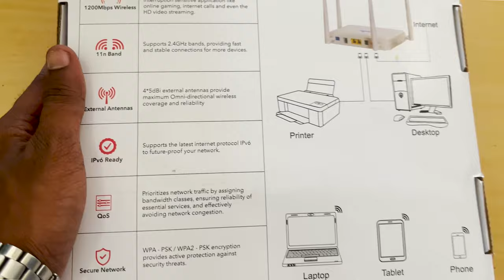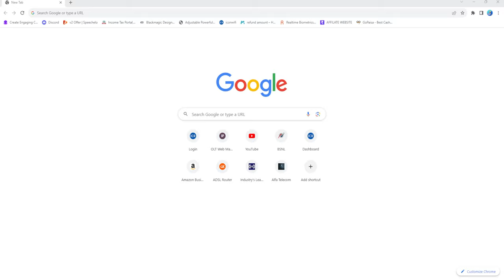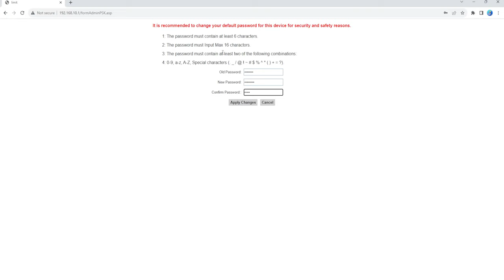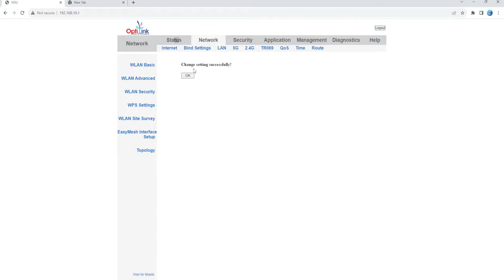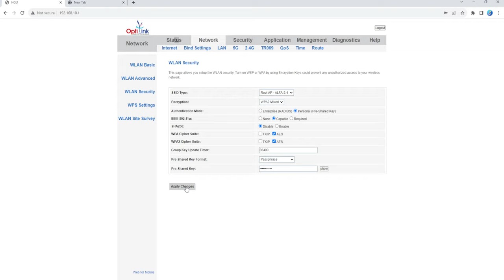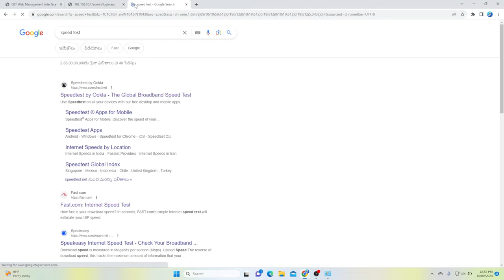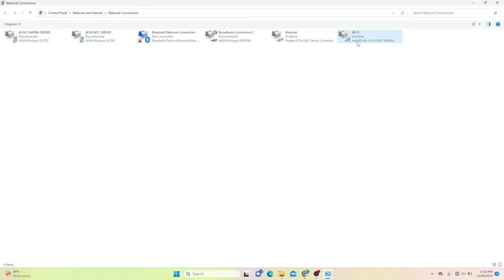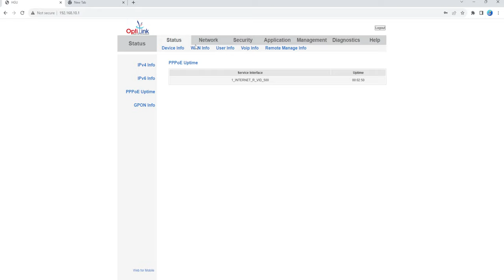optilink dual band router configuration telugu ! optilink onu configuration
optilink dual band router configuration telugu

In this video, we're diving into the world of high-speed internet connectivity with the Optilink Dual Band ONU. If you're looking to supercharge your home or office network, you've come to the right place.

Join us as we unbox this cutting-edge Optical Network Unit (ONU) and explore its features, capabilities, and overall performance. We'll take you through the setup process, highlighting its user-friendly interface and seamless integration into your network ecosystem.

Discover how the Optilink Dual Band ONU harnesses the power of dual-band technology to deliver lightning-fast internet speeds on both the 2.4GHz and 5GHz bands. We'll test its capabilities in various scenarios, from streaming and gaming to heavy-duty file transfers, ensuring that you have a clear understanding of its real-world performance.

Our in-depth performance review will provide insights into latency, stability, and overall network efficiency. You'll gain valuable information on how this ONU can enhance your online experience and meet the demands of your connected lifestyle.

Whether you're a tech enthusiast, a home user, or a network professional, this video has something for everyone. Make an informed decision on whether the Optilink Dual Band ONU is the right addition to your network setup.